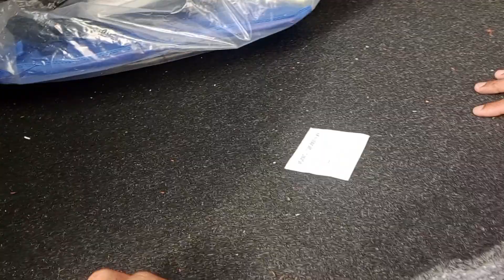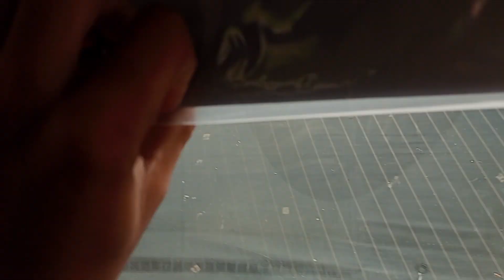maruti का नालायक बेटा 🥹 | ignis sigma walk around riview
TITLE : maruti का नालायक बेटा 🥹 | ignis sigma walk around riview

DESCRIPTION:-

hello guys here i am ankit dhakad today in this video we will talk about maruti suzuki ignis sigma  there postives and negatives so bring at the end of the video :-)

hum instagram bhi chlate h 👀